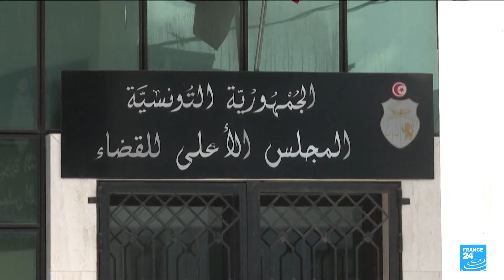Tunisia sentences four people to death for 2013 assassination of politician • FRANCE 24 English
A Tunisian court on Wednesday sentenced four people to death and two to life in prison on charges of participating in the murder of prominent political leader Chokri Belaid 11 years ago, which sparked mass protests against the then ruling Islamists.